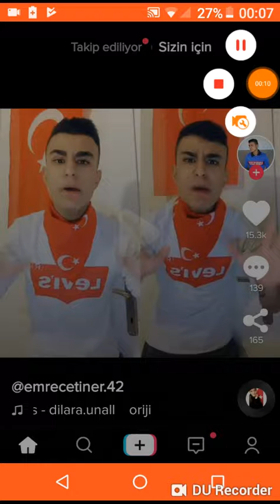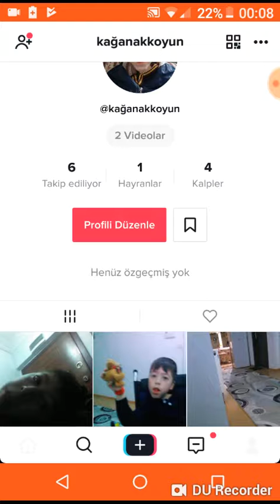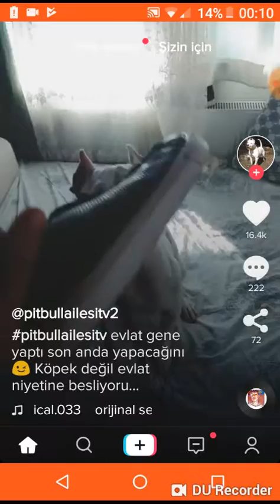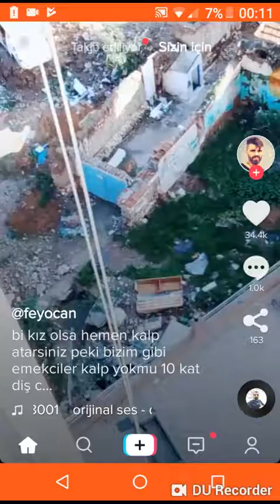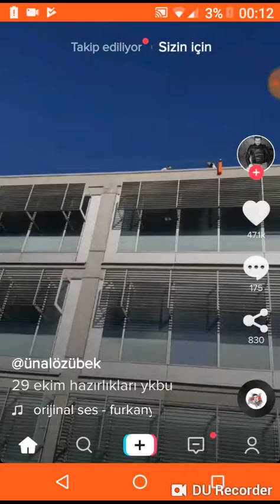Tiktok tan vid izliyoruz